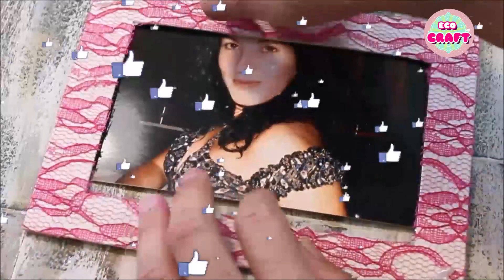DIY Handmade Vintage Photo Frame Recycled Cardboard | Step by Step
In this video you will learn how to make a rustic style photo frame by recycling cardboard with a few simple steps and very easy to do.